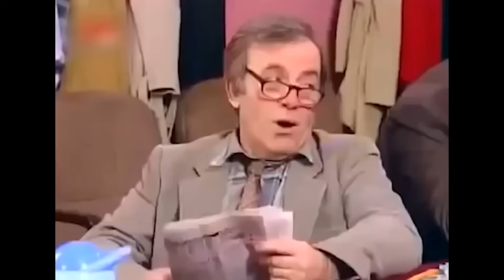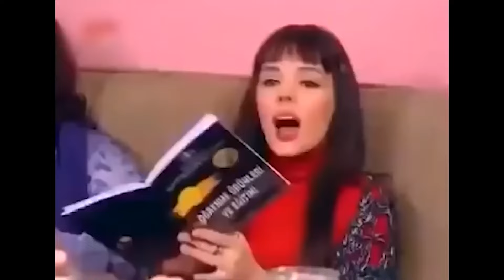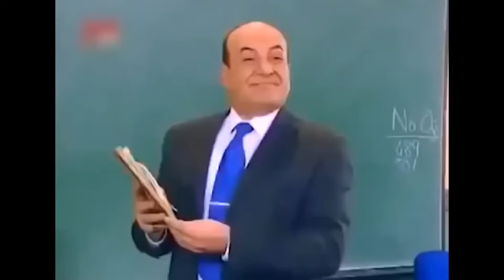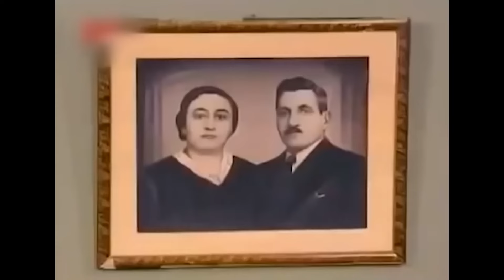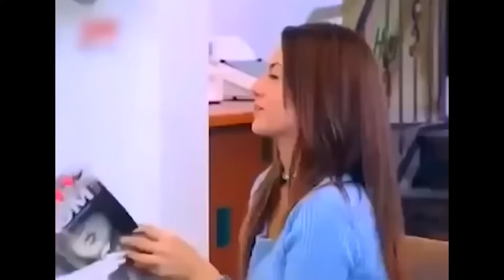Hayat Bilgisi | 31. Bölüm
İdealist bir lise öğretmeni olan Afet, anne ve babasını trafik kazasında kaybedince kardeşi Kerem ile birlikte Anadolu'yu şehir şehir dolaşmıştır. Klasik ezberci eğitimin yerine, öğretmeye dayalı yaratıcı eğitimden yana olan Afet Güçverir yıllar boyu tayinler, atılmalar hatta sürgünler yaşamıştır. Bu yıllarda meslektaşı ve eski aşkı olan Tekin Bey'dense kardeşine tokat attığı için ayrılır. Kardeş Kerem ile birlikte yıllar sonra son sürgün yerleri olan İstanbul Rıdvan Kanat Lisesine gelirler.

KÜNYE
YAPIM: SÜREÇ FİLM
YAPIMCI: ALİ GÜNDOĞDU
YÖNETMEN: TARKAN KARLIDAĞ
SENARYO: GANİ MÜJDE
OYUNCULAR: